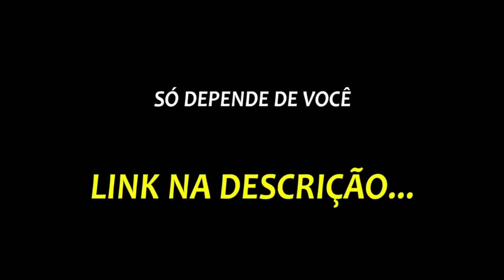ALINE CAMPOS - PODDELAS - MELHORES MOMENTOS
ALINE CAMPOS - PODDELAS #180

ENTREVISTADA E HOSTS DO PODCAST:
ALINE CAMPOS é atriz, bailarina, influenciadora e empresária, entrevistada por TATÁ e BOO, no PODDELAS